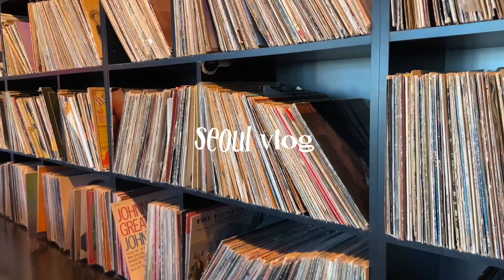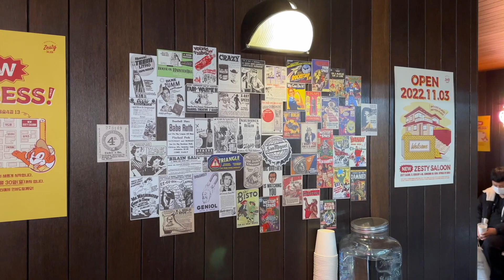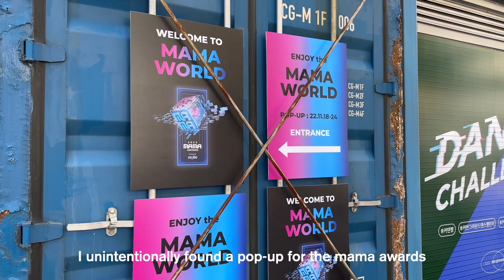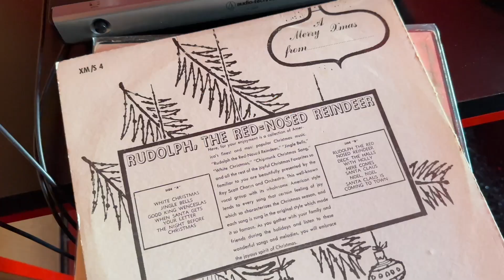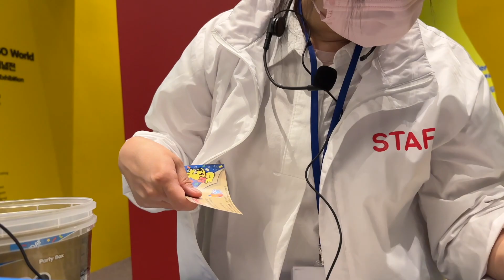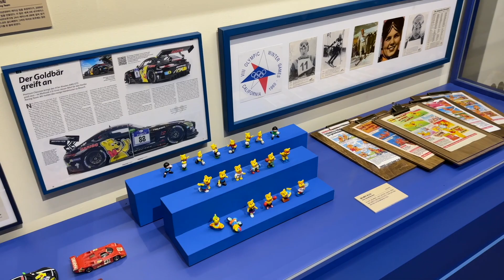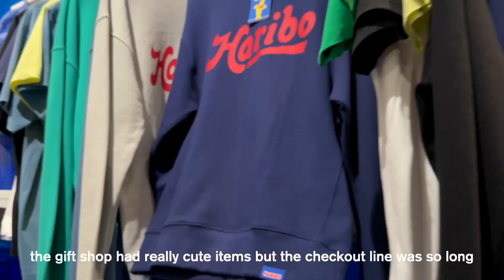🇰🇷 seoul vlog | cozy seoul forest cafés, insadong vinyl café, haribo gummy bear exhibition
a shorter vlog today, but we’re exploring a few places in seoul forest and insadong! seoul forest has so many cafés that it feels impossible to visit them all.  lowide and center coffee are two of the more popular ones, and both are right at the edge of the park. I’m definitely going back to lowide for their desserts soon :)

I would also strongly recommend music complex seoul. the atmosphere was so relaxing and it was super fun to listen to my own record at my seat. there’s no entry fee - all you need to do is buy a drink!

☁️ filmed in october & november 2022